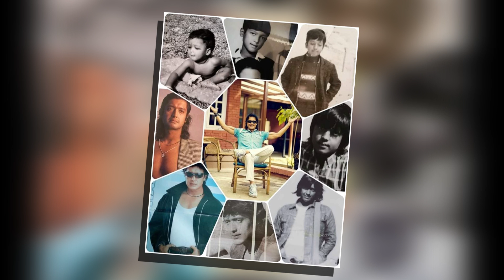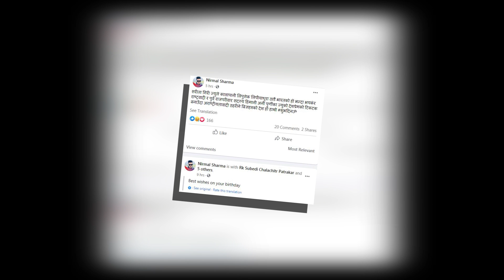नेपाली चलचित्रका महानायक हमाल लाई जन्म दिनको शुभकामना | BM TV News | Jestha 28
© by Budha Subba Digital Pvt.Ltd.